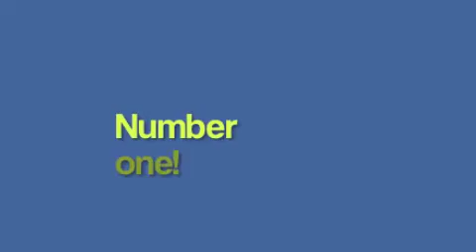Sunday Made her video but forgot to upload it :O!!!!!